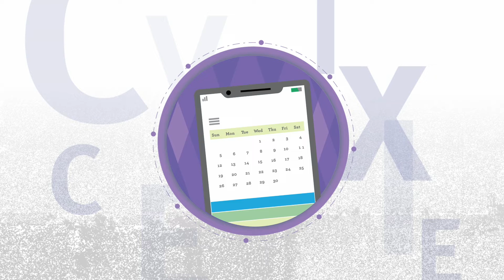HPV Results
What does a positive HPV result mean?